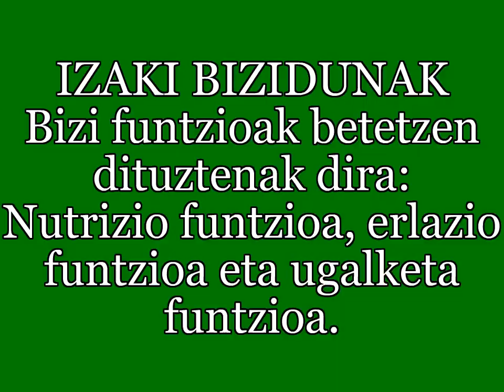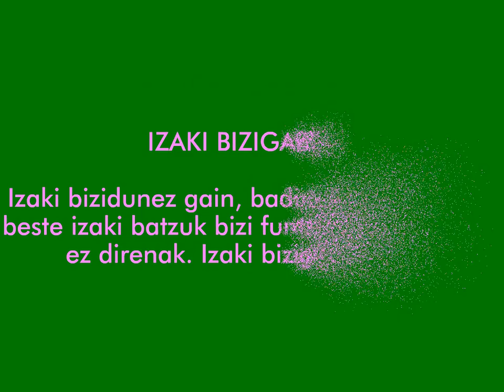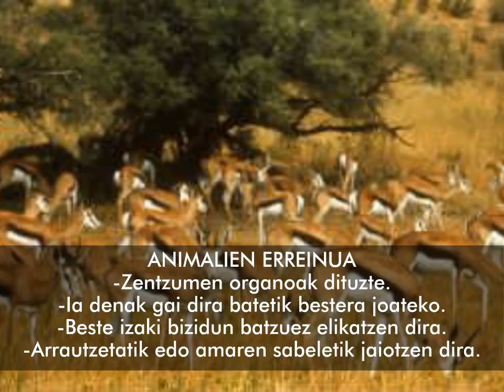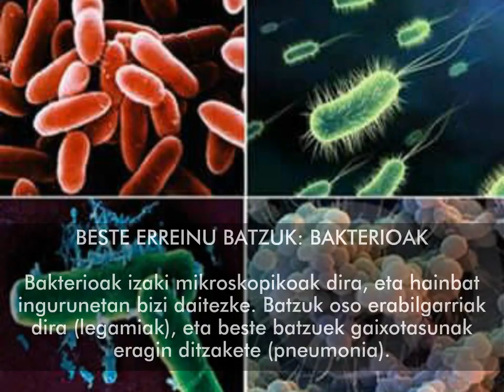Izaki bizidunak eta bizigabeak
Naturaren zientzietako 2.zikloko 1.gaia.